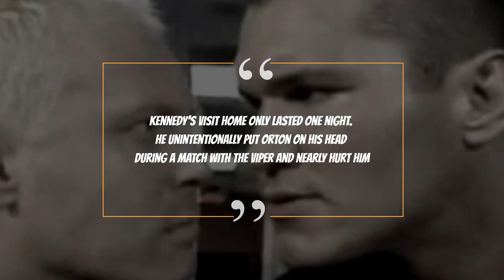10 WWE Wrestlers Who Are Actually Real Life Enemies - WrestlingNatic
Over the years, WWE has created a number of compelling stories about buddies who become enemies. It is true that many of these conflicts were staged on purpose to entertain viewers and enhance the story, but many famous people also clashed in real life. The storylines created by these rivals led to numerous feuds and matches of incredible quality. There were real-life feuds between these stars, whether they were motivated by lust, ego, or envy. In the video, the top WWE enemies in real life are ranked.